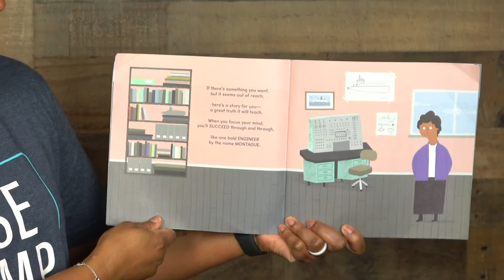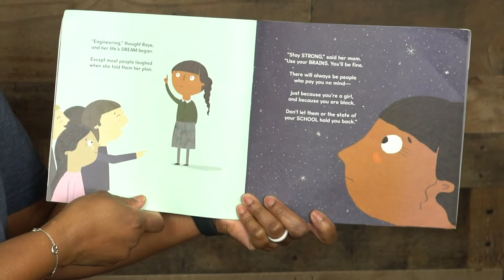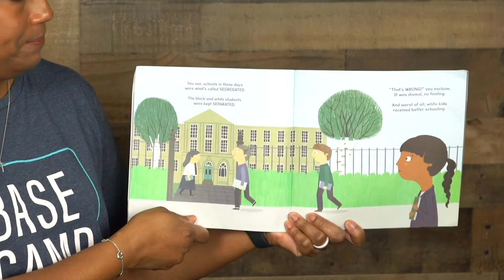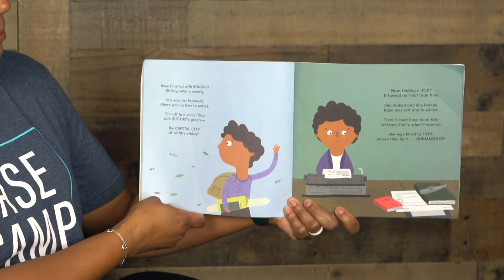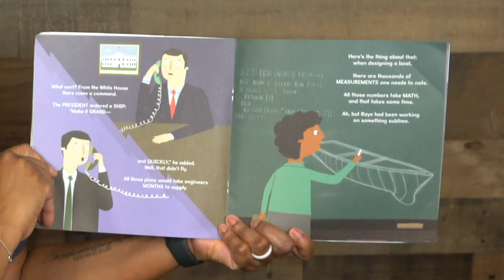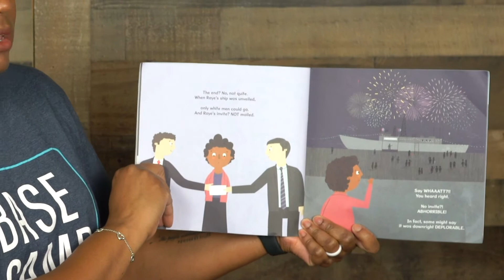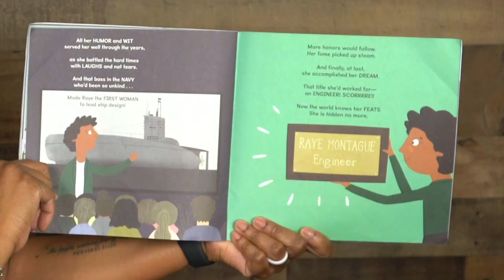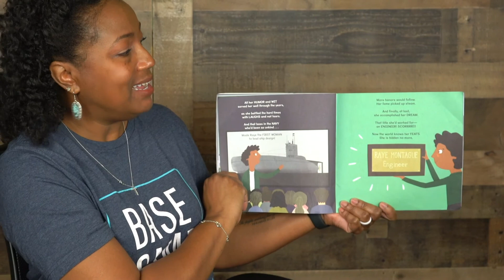The Girl With A Mind for Math read by Krystal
Happy Black History Month! We want to share a great book with you today. 𝘛𝘩𝘦 𝘎𝘪𝘳𝘭 𝘞𝘪𝘵𝘩 𝘢 𝘔𝘪𝘯𝘥 𝘧𝘰𝘳 𝘔𝘢𝘵𝘩 is a true story about an amazing woman named Raye Montague. ⁣
Raye was an engineer and program manager for the United States Navy. She pressed forward with courage and confidence in the face of adversity and became the first person to design a ship using a computer system! ⁣
Raye’s fascinating story is read by Krystal, one of our wonderful Base Camp volunteers. ⁣
Today’s SummitBaseCampReadingCorner is 𝘦𝘹𝘵𝘳𝘢 special because Krystal is also an engineer and program manager, like Raye! How cool is that?!⁣